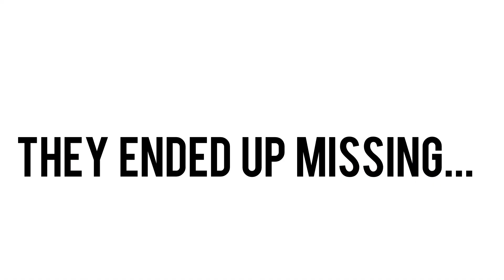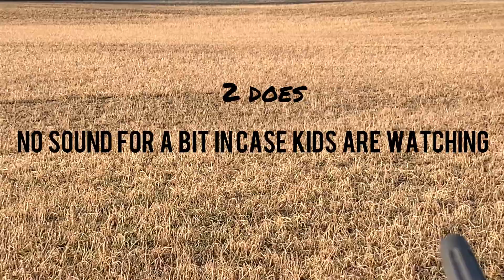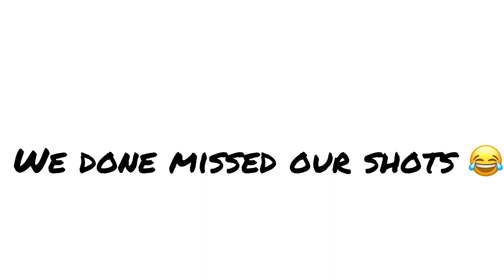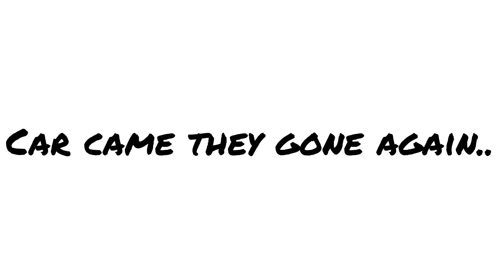2020 GUN DEER SEASON (recap deer shot)